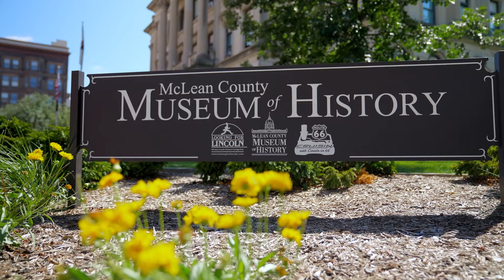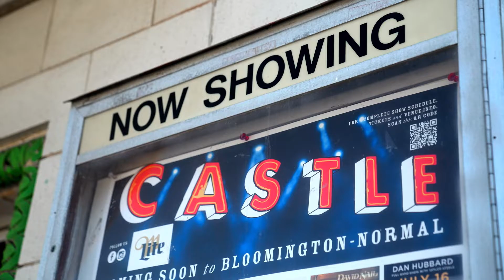The College Tour - A Great Town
Carson Schaefer, a Biochemistry, Pre-Med major from Bloomington, Illinois